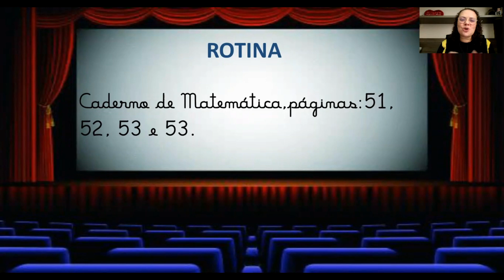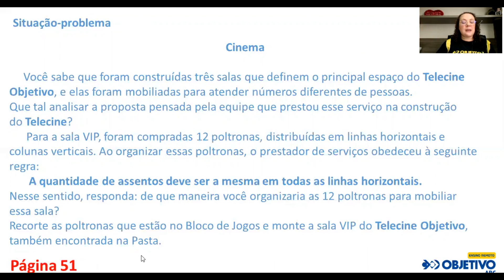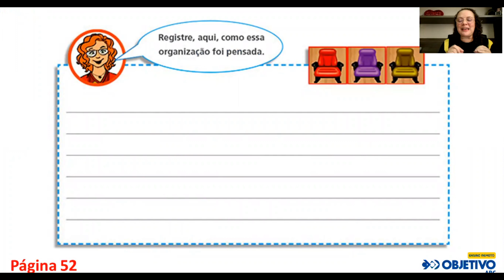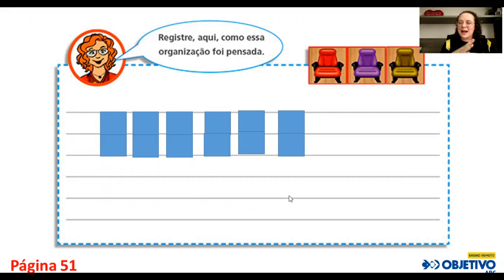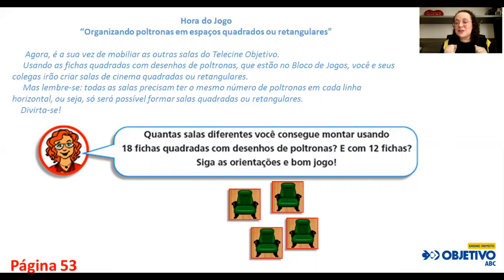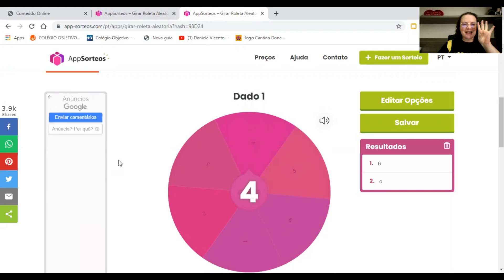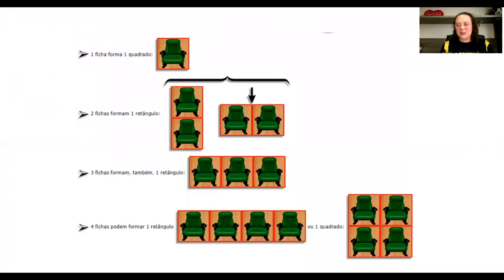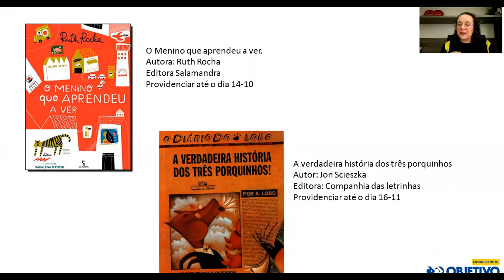2 ANO FUNDAMENTAL l - AULA DE MATEMÁTICA - 24 SETEMBRO.